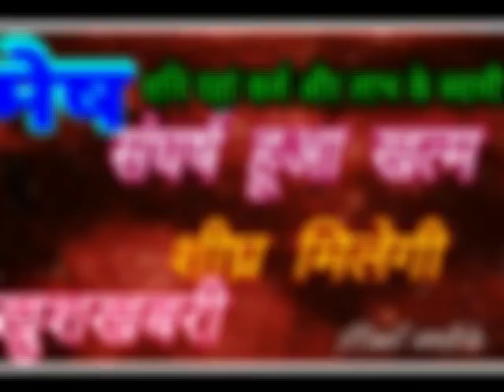मेष राशि ॥ संघर्ष हूआ खत्म ॥ मिलेगी खुशखबरी ARIES predictions